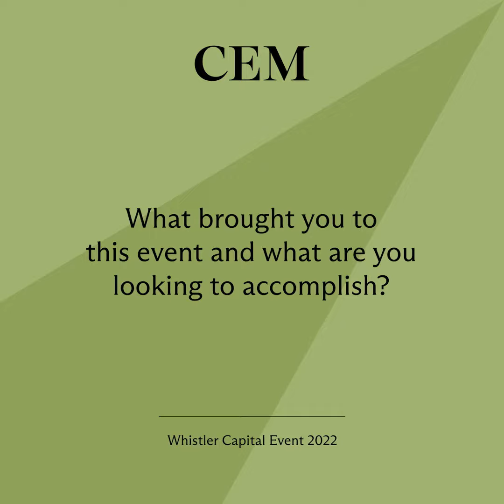Environmentally aware mining and exploration | CSE: SEK | CEM Whistler 2022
Brad Kitchen, CEO of Secova Metals Corp, was interviewed at CEM’s Whistler Capital Event.